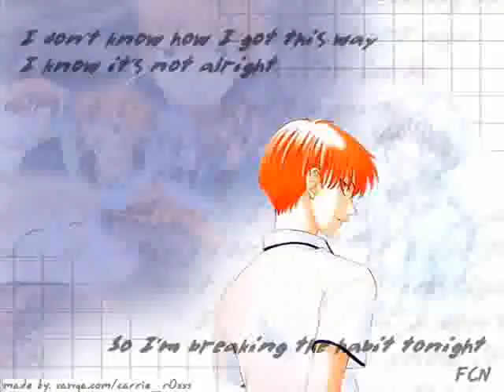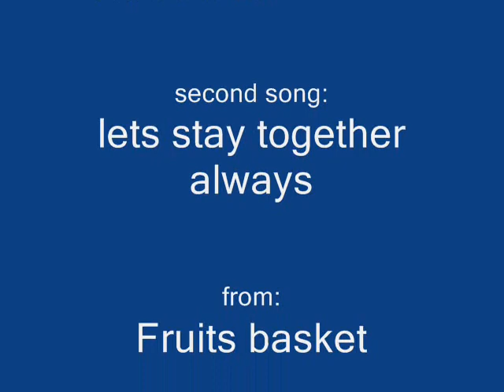kyo and tohru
i was bored and decided to make this. uhg! it took a long time for me to figure out how to put it on here DX well any way. ENJOY ^.^!!! AHEM. NOT MY SONG OR ANIME..Manga Images belong to Takaya Natsuki.